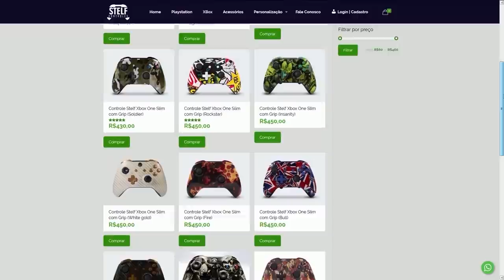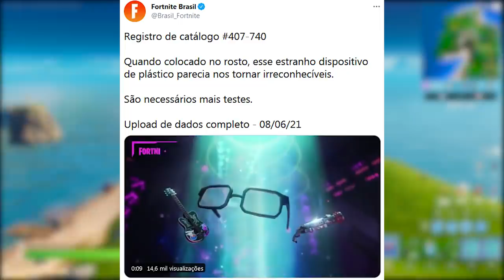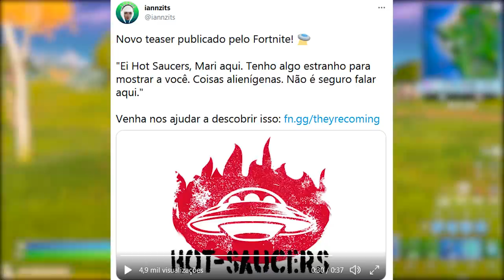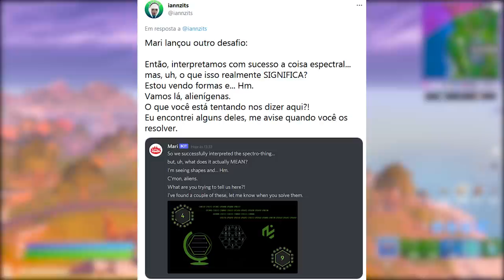FORTNITE - SKIN SUPERMAN PASSE DE BATALHA 7, NOVOS ENIGMAS e SHOTGUN META?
Fala gurizada, nesse vídeo comento sobre skin Superman Passe de Batalha Temporada 7 Fortnite, novos enigmas temporada 7 e mais. Espero que gostem :)

Programa para editar: Adobe Premiere